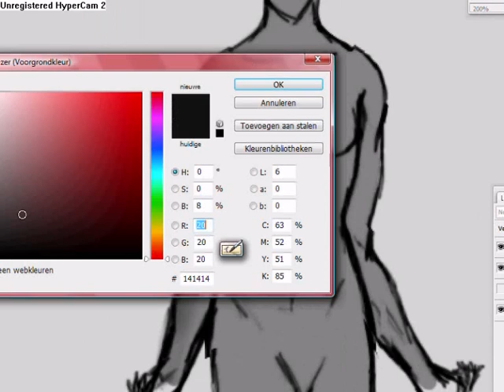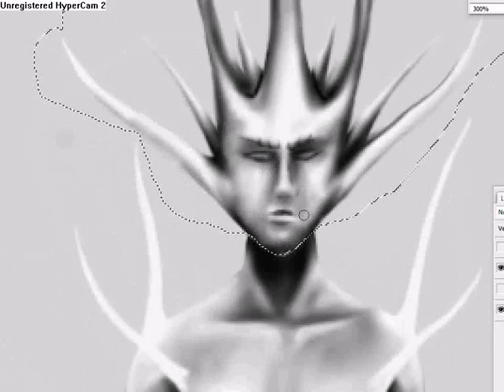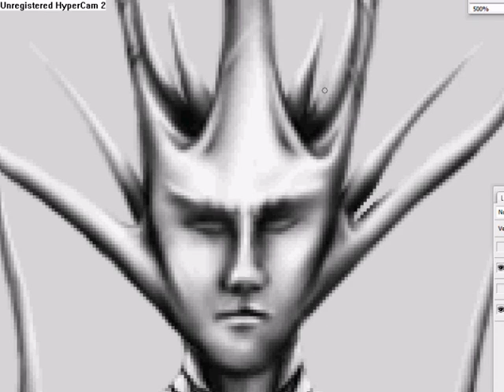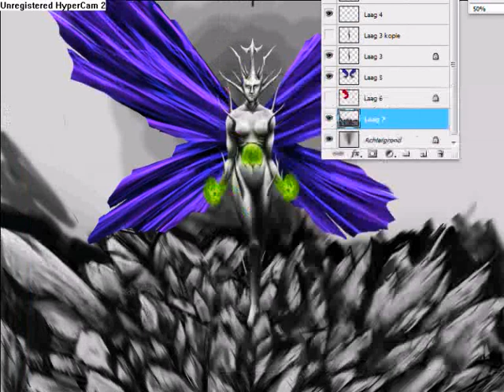Speed Painting: D11 Queen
Another character for my comic/manga. I changed the original idea a few times, but i like the result. It's hard to make a face without any reference. I'm just too lazy to search for it xD
She's a queen with the meaning like a beehive queen.